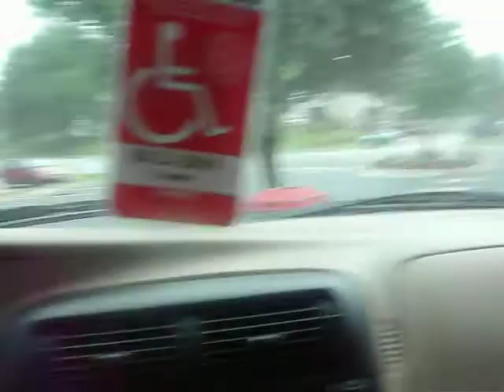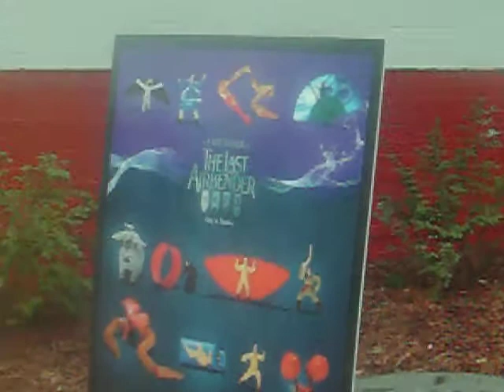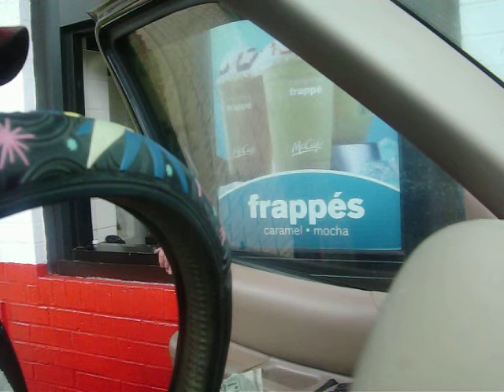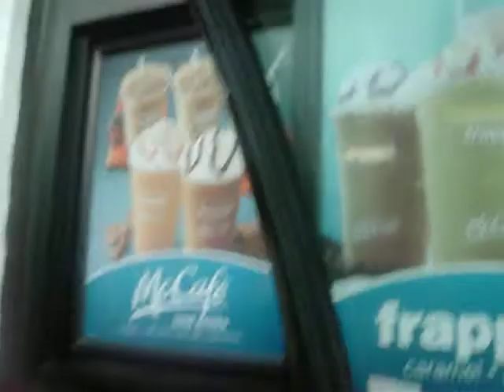McDonalds and KFC doesnt accept Foodstamps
McDonalds and KFC doesnt accept Foodstamps,, tried em both and they said no...more to come on this later